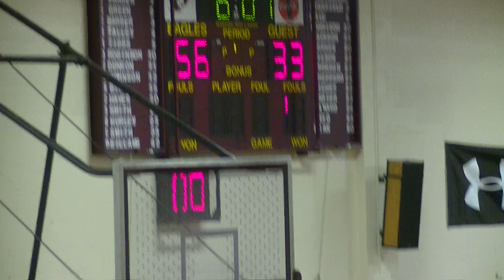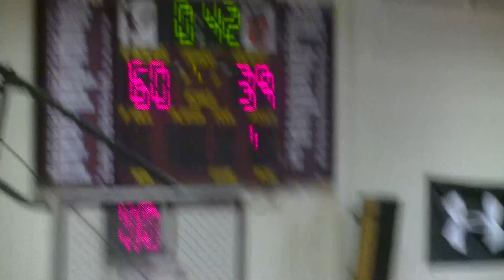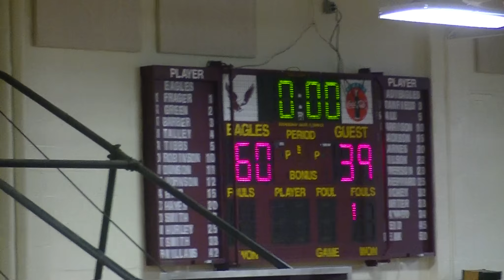KLM vs Bowie #1 6th gr PG County Playoff Semi Finals 3 22 14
Frederick Douglass High School Upper Marlboro, MD